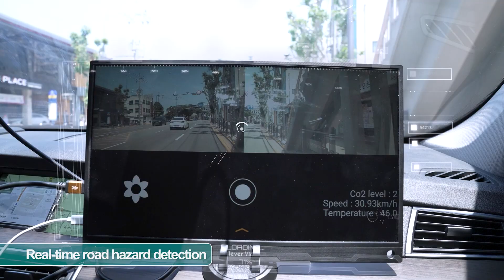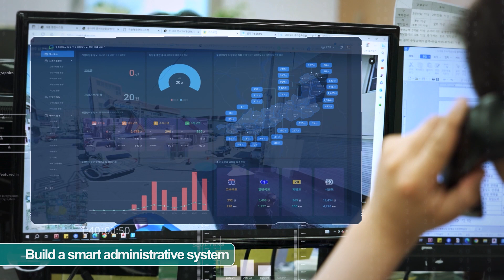[CASE] AI Road Hazard Information Service (RiaaS) _ Nam-gu, Gwangju Metropolitan City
Use Case : AI Road Hazard Information as s Service(RiaaS)
Local : Nam-gu, Gwangju Metropolitan City, Republic of Korea